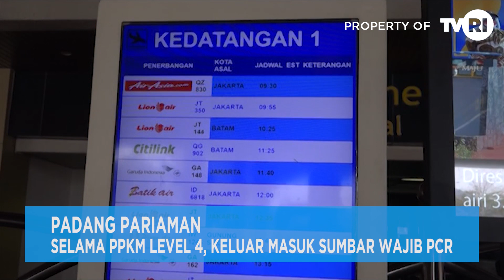PADANG PARIAMAN - SELAMA PPKM LEVEL 4, KELUAR MASUK SUMBAR WAJIB PCR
Selama Sumatera Barat masih menerapkan Ppkm Level 4, Pcr Test dengan hasil Negatif masih menjadi syarat Wajib Penerbangan melalui Bandara Internasional Minangkabau. Hal ini di sampaikan oleh Gm Angkasapura Dua Bandara Internasional Minangkabau Yos Suwagiyono.